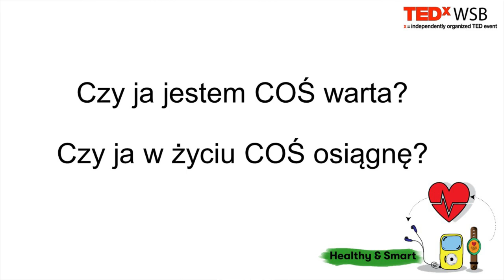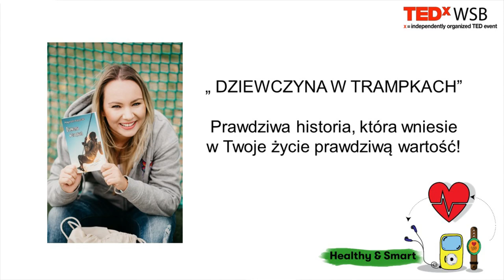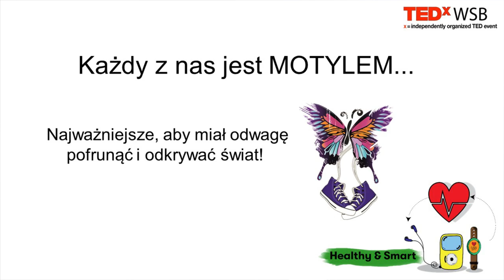Kiedy zobaczyłam śmierć w oczach, zrozumiałam jak chcę żyć! | Małgorzata Kapuściak | TEDxWSB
Opowie, jak traumatyczne zdarzenie może pomóc w ustaleniu priorytetów. Znana jako „Dziewczyna w trampkach”, wspiera nastolatki w procesie budowania tożsamości, odkrywaniu w sobie wartości, inspiruje w mierzeniu się z zagrożeniami współczesnego świata. Autorka książki pt. „Dziewczyny w trampkach”, która zainicjowała projekt motywacyjno-rozwojowy „Rozwiń w sobie motyla”. This talk was given at a TEDx event using the TED conference format but independently organized by a local community.